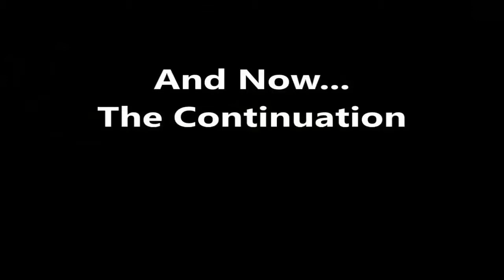BIONICLE Wars Series 4 Ep.14 - Jungles of Le Koro (Fries101Reviews)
The Rebellion of Fire Flee into The Jungles of Le Koro , SUBSCRIBE 🍟 , if you liked this video Please give it a LIKE Also Subscribing helps too Please help me reach my goal up to 600 Subscribers by the end of 2019 :)